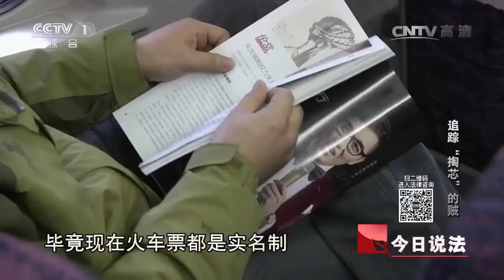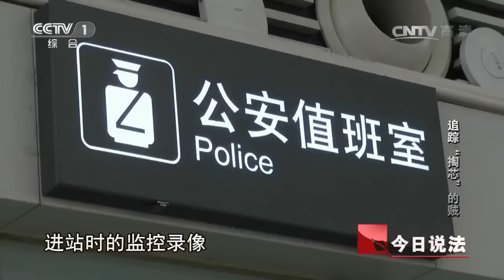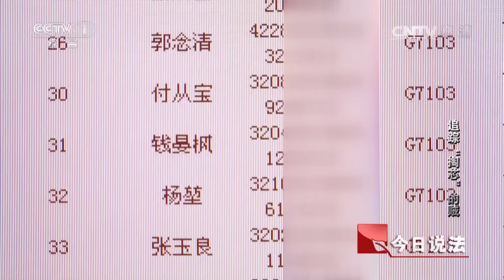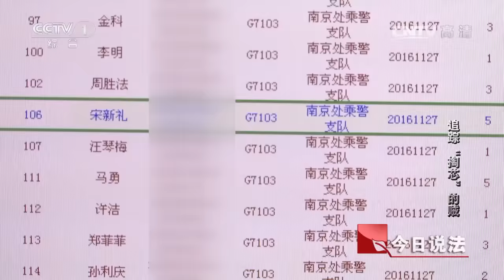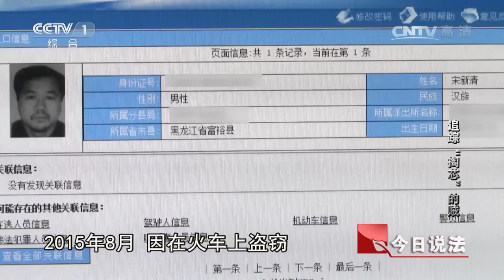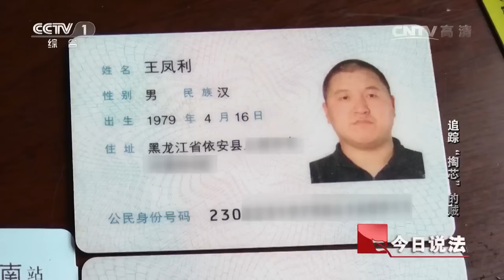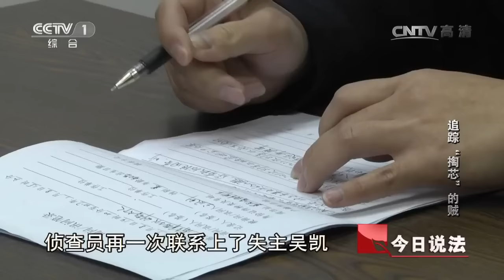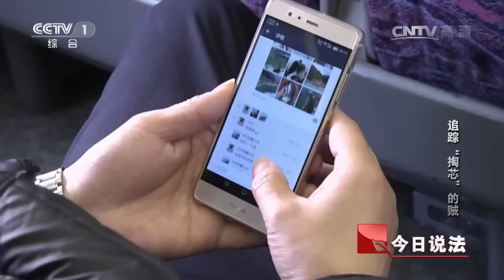《今日说法》 追踪“掏芯”的贼：列车乘客接连财物失窃 谁是幕后同伙 20170126 | CCTV今日说法官方频道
本期节目主要内容： 2016年11月27日，吴凯登上了南京开往上海虹桥的高铁，上车后，吴凯顺手将挎包放在头顶的行李架上，然后坐了下来。由于赶车比较辛苦，上车后不久，吴凯就迷迷糊糊睡着了。车很快到了上海虹桥站，吴凯拿行李时发现包里的10万元钱没有了。发现被盗后，吴凯第一时间报了警。南京铁路警方随即展开调查。